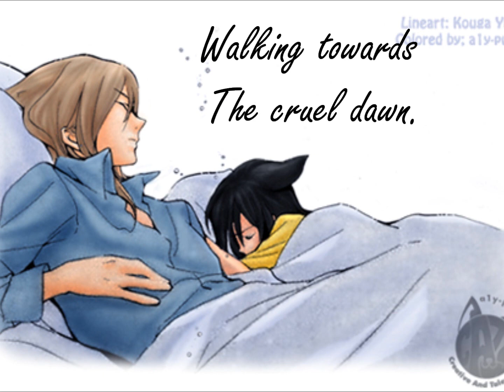Michiyuki (Path) {Cover by Peach}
Original by Kaori Hikita.
It's the Loveless ending theme...the anime? I liked it, so.
Not my pic, found it with Google, thought it would fit better than anything I could draw -.-

Um, translations in the vid.

...I'm tired still. I spent my day doing these three covers basically. And having Thanksgiving, apparently.
.nnnmf.
Any questions comments or concerns, take it up with that box thing below.
Fare thee...something~